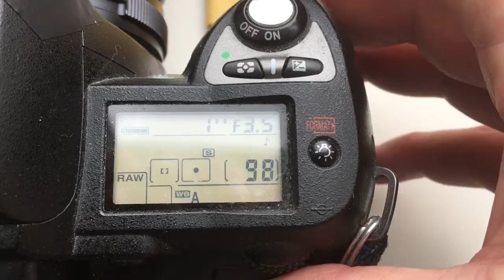For Laura!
Programmed chip Dandelion Nikon for 3,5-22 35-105 mm Nikon lens.